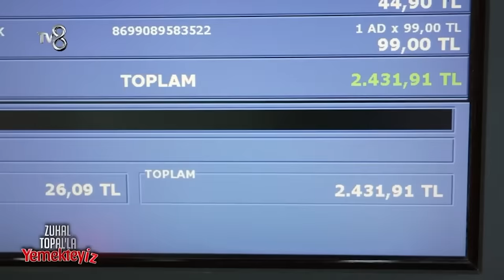Zuhal Topal'la Yemekteyiz 539. Bölüm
Zuhal Topal'la Yemekteyiz 539. Bölümünde Gökçen'in günüydü.